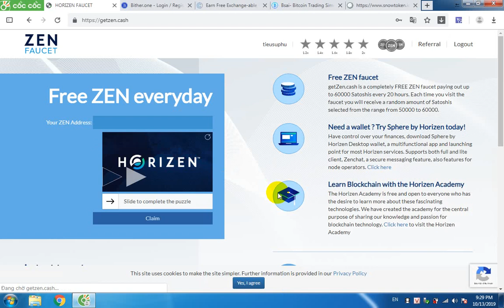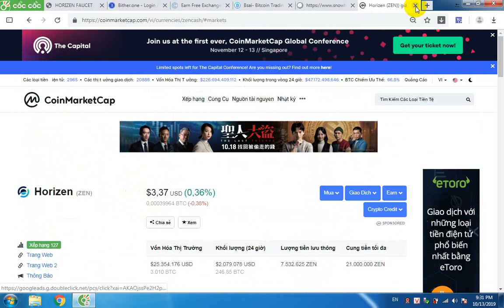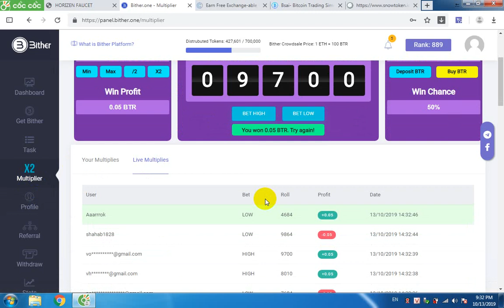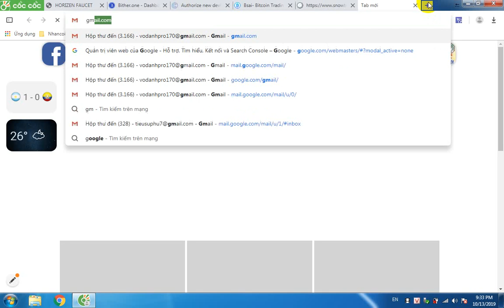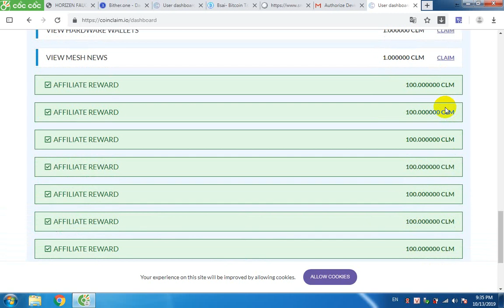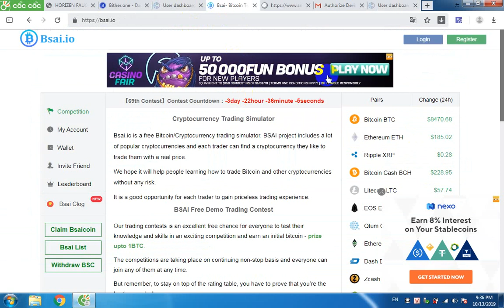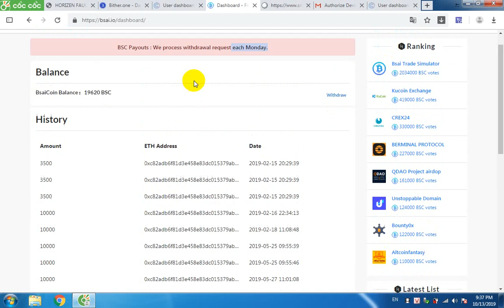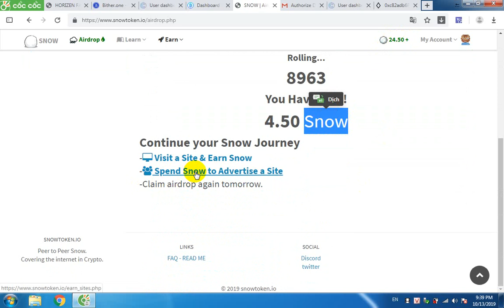Top 5 site airdrop nhận coin hàng ngày uy tín nhất 2019